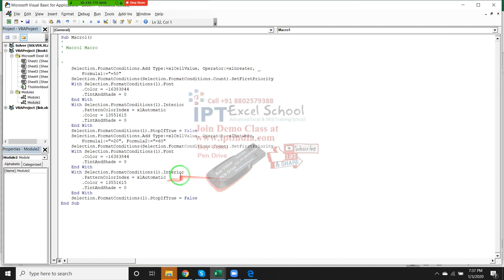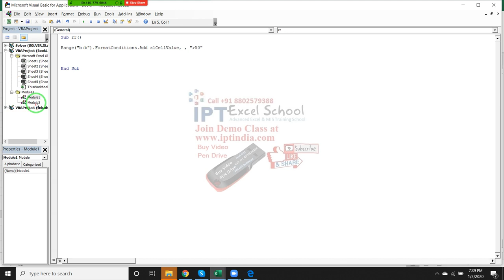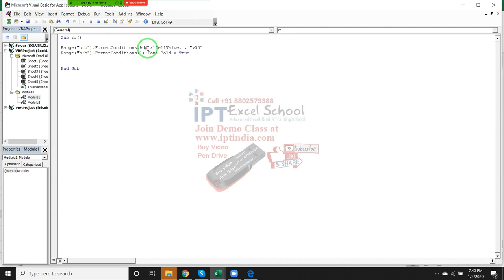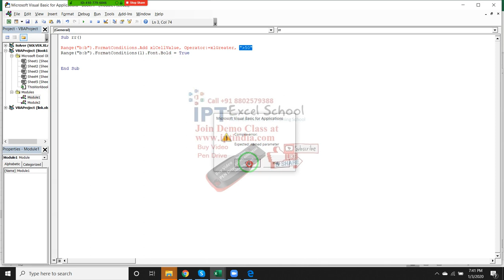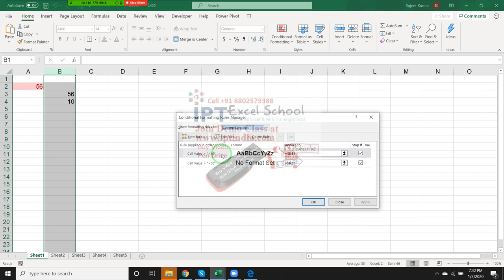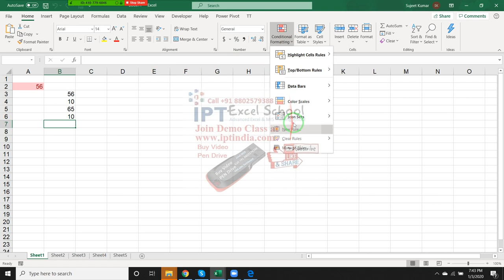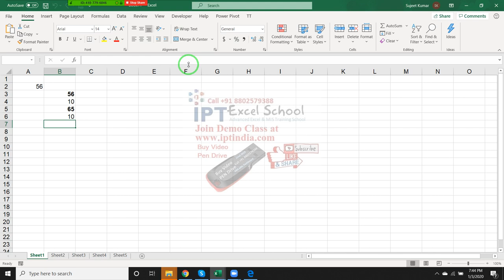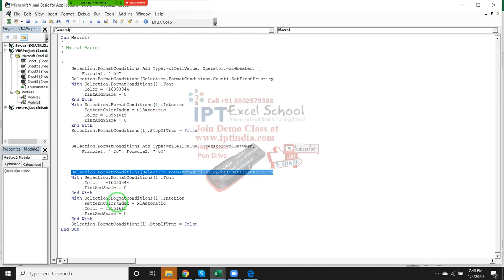VBA MACROS CLASSES IN HINDI